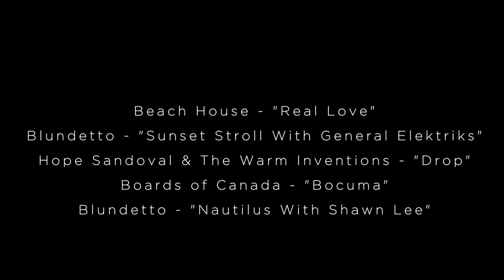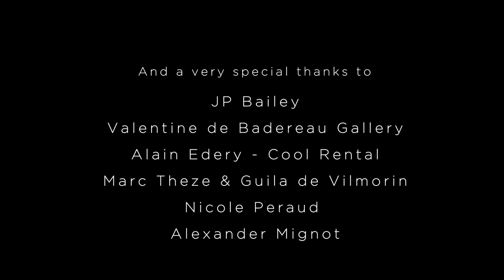Casa del Mar Part I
Le "Casa del Mar Project" est une résidence d'artistes qui s'est déroulée à St Barthélemy (FWI) pendant l'été 2012 accueillant les artistes Peter Eaton Gurnz, photographe nord-américain et créateur du studio BOXeight à Los Angeles, le musicien new-yorkais Sound Cathedral, créateur du label French Lopez Records et Nicolas Bénac réalisateur et producteur de films. Du 15 juillet au 15 août, cette résidence a donné lieu à une série de 4 open studios où nous avons montré nos respectifs travaux. Les "Casa del Mar Series" sont des "Still Films", c'est à dire des "instantanés" sous la forme de films courts, racontant un moment, une sensation, en somme une photographie en mouvement. Commandés par le studio BOXeight, ces films cherchent à établir des connexions entre les univers de la mode, de la nudité et de la nature dans ce lieu unique qu'est St Barth. Ils rendent par la même un hommage à Patrick Demarchelier, Marco Glaviano et Peter Eaton Gurnz, 3 photographes amoureux de St Barth qui ont parcouru cette île depuis plusieurs décennies.

Production : MMI / BOXeight
Concept : Nicolas Bénac & Peter Eaton Gurnz
Réalisation & Image : Nicolas Bénac
Montage & Color Correction : Gonzo Coco
Cast : Masha Rudenko / Katrina Hunter / Sigute K.
Format : 12 still films de 9'26, HD
Caméra : Canon 5D